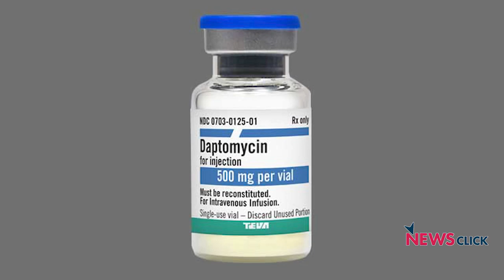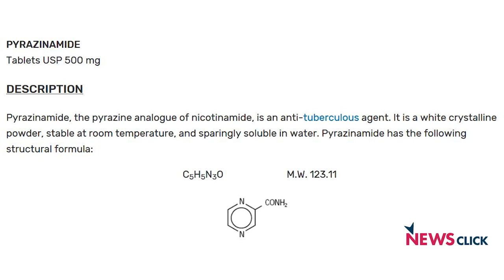TB Medicines: Govt Needs to Ensure Access and Affordability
As March 24 marks the World Tuberculosis Day, we look at the issues related to the access to medicines for TB such as Bedaquiline. Year 2018 alone saw 1.5 million TB-related deaths and nearly half a million developing drug-resistant TB. However, the medicines for TB such as Bedaquiline and Delamanid are under patents and are exorbitantly priced. The government needs to take urgent steps to ensure access to critical TB medicines by making its generic counterparts available at lower costs.